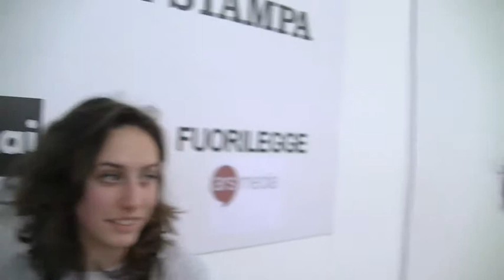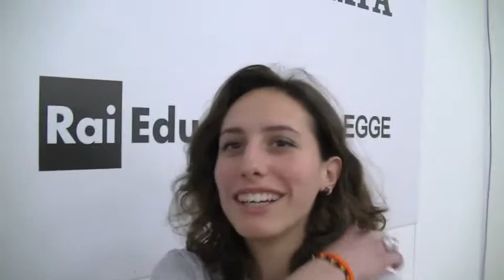Bookblog intervista Michele Serra